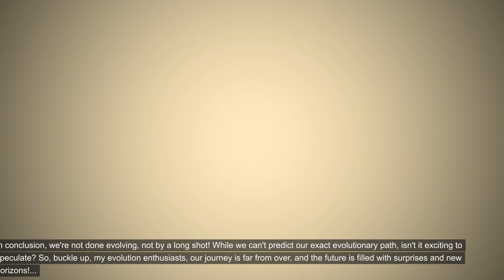Evolution Unfolding: Humans' Future Journey with Heightened Brain Power and Senses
Hello there, my evolution enthusiasts! Ever wondered if we, the Homo sapiens, are done with our evolutionary journey? Well, let me tell you, we're just getting started!...

Now, let's take a quick trip down memory lane, shall we? Remember our old relatives, Homo habilis and Homo erectus? They were quite different from us, weren't they? And that, my friends, is evolution in action!...

So, how does this evolution thing work? Picture a bunch of birds on an island, some with long beaks, others with short ones. Now, if the island is a fruit paradise, who do you think gets to enjoy the sweet nectar? That's right, our long-beaked buddies! And guess what? They pass on their long-beak genes to their chicks. That, my friends, is natural selection at its finest!...

Now, what could possibly shape our future evolution? Well, we've got environmental changes, technological advances, globalization, and health and disease. Imagine, if Earth turns into a giant sauna, we might just evolve to handle the heat! And with our tech toys changing our lives, who knows how they might change us?...

So, what might future humans look like? Taller, perhaps, thanks to better diets and healthcare? Or maybe we'll have super brains, leading to mind-blowing advancements in science, technology, and art. And with virtual reality on the rise, we might just develop super senses!...

In conclusion, we're not done evolving, not by a long shot! While we can't predict our exact evolutionary path, isn't it exciting to speculate? So, buckle up, my evolution enthusiasts, our journey is far from over, and the future is filled with surprises and new horizons!...,Homo sapiens still evolving, future holds unknown changes, intrigued evolution enthusiasts await.